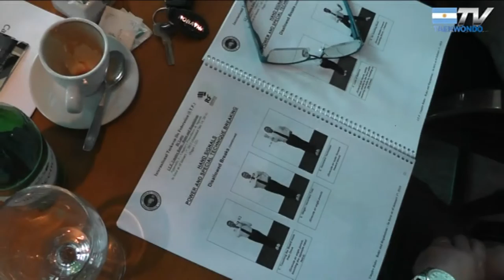Comite Deportivo para Selectivos Mundial "Irlanda 2017"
Maestros Carlos Lorefice - Armando Villegas - Ricardo Rieiro - Abelardo Benzaquen y Jorge Condomi